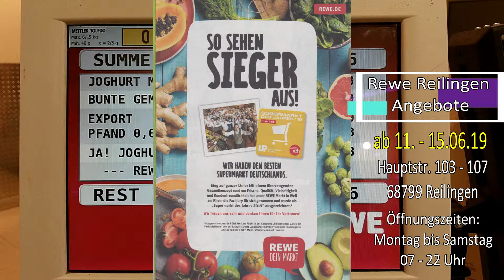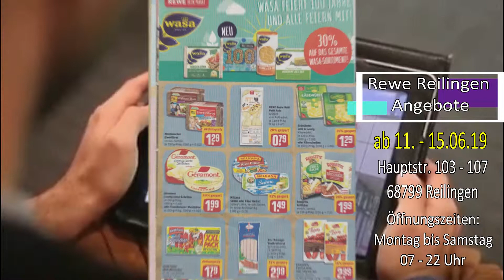Rewe Reilingen, Angebote ab 11. bis 15.06.2019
Rewe Reilingen, Hauptstraße 103 – 107, 68799 Reilingen
Öffnungszeiten: Montag bis Samstag ab 7 Uhr bis 22 Uhr